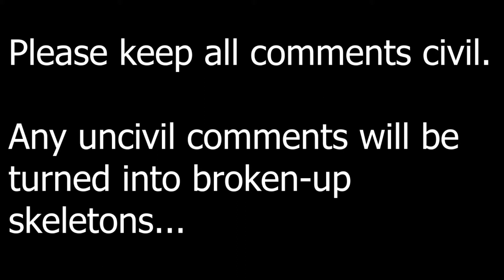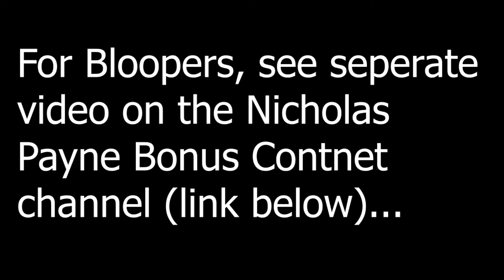Doctor Who: Series 10, Episode 2- Smile (Revisitation) Review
My (revisitation) review of the second episode of Doctor Who Series 10 "Smile".

Episode 2017
Review 2021.